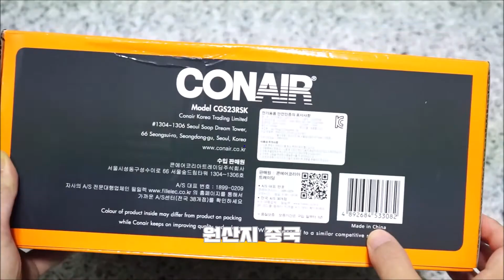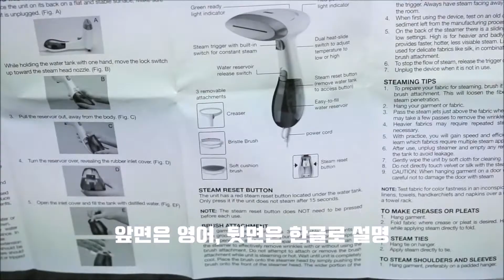콘에어 CGS23RSK 핸디형 스팀다리미 언박싱 및 주름/먼지 브러시 시연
보다 자세한 리뷰는 아래 블로그 리뷰를 통해 보실 수 있습니다.